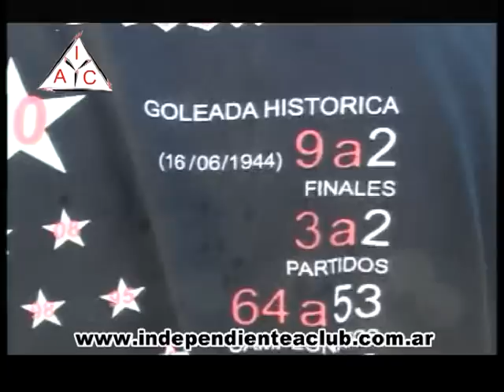Fiesta de Campeones 2010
2 de Enero de 2011
Previa y Notas de la fiesta de campeones 2010
finalisima 2010 9a1 resultado global ante chañarense
año de su centenario